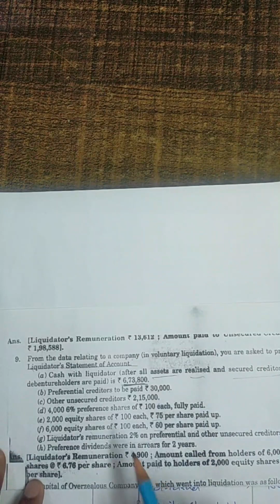Liquidation of Company Series - 2